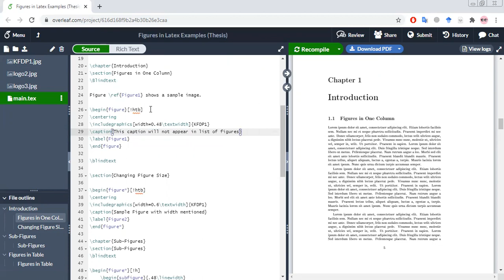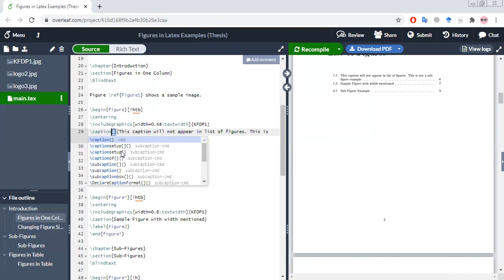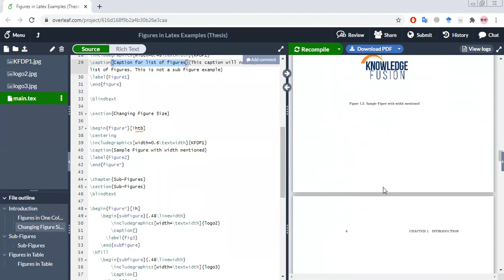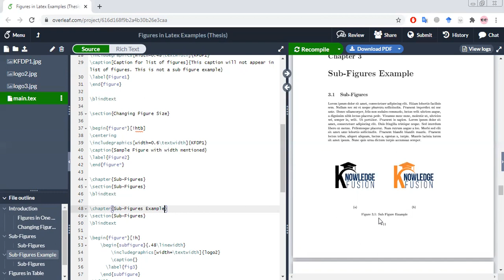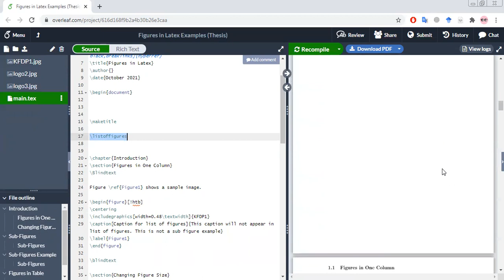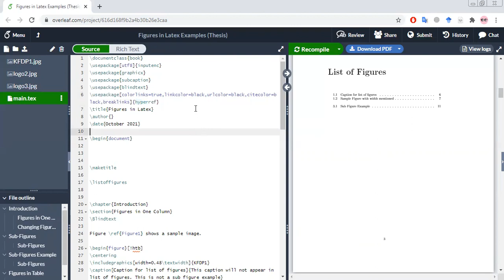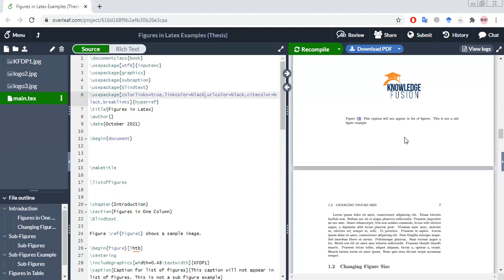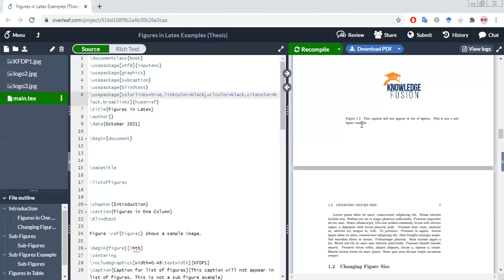Latex - List of Figures | Figures in Thesis | Figures in Book